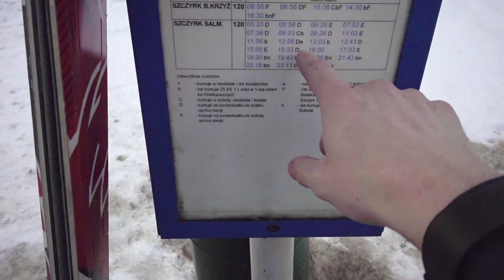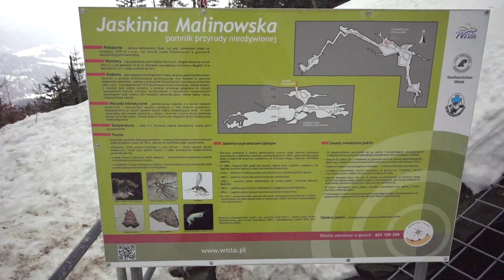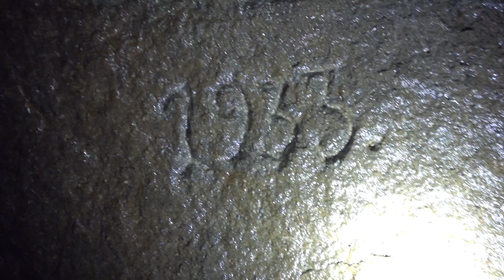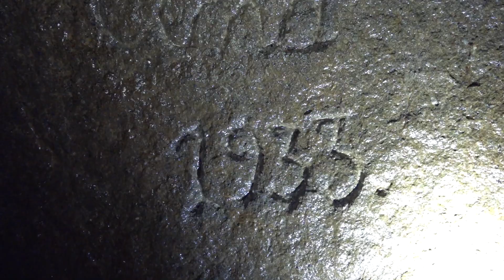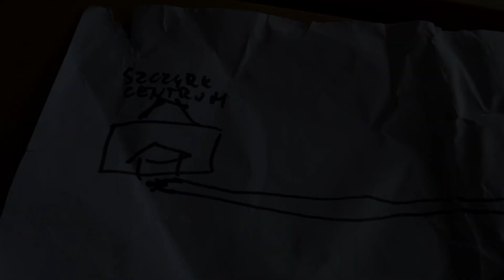#2 JASKINIA MALINOWSKA- nietoperze, jadowite pająki i nieznane korytarze! Wielkie odkrycie!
Beskidy to także jaskinie. Jaskinia Malinowska w Wiśle to jedna z najłatwiejszych i największych jaskiń w Beskidach. Ale czy na pewno?

Zapraszam Was na wyprawę pod ziemię i postaramy się odkryć nowe, niezbadane korytarze, a może także nieznane wyjścia.

Jeśli boicie się pająków albo nietoperzy, to cóż... zamknijcie oczy, ale KONIECZNIE obejrzyjcie do końca!